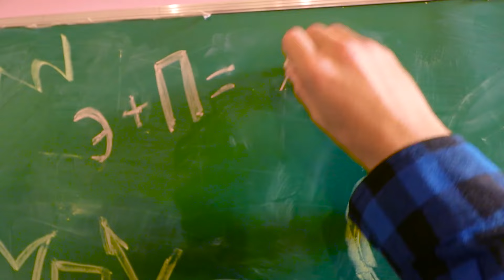Kamil aide un ami à organiser un rendez-vous avec Angie | KiKiDo Campus France | Série 4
Hulk voulait vraiment sortir avec Angie. Mais ce Angie l'a invité en premier. Kamil  a aidé à organiser un rendez-vous agréable pour le couple jusqu"à ce que Puzzle arrive. Situations embarrassantes sur le Сampus.